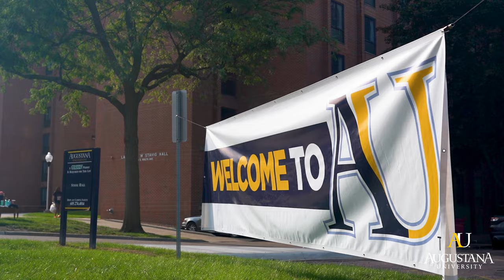AU Welcome Week 2022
Augustana's 2022 Welcome Week kicked off with Move-In Day, plenty of activities and a renewed excitement for a great academic year ahead! BeAViking today by visiting augie.edu/apply.